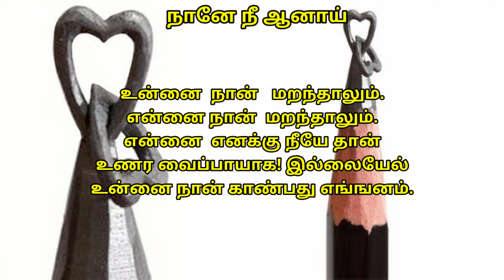Naane nee aanai ~ நானே நீ ஆனாய் tamil kavithai | KirukaL